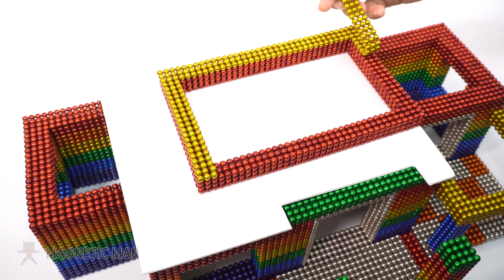ASMR - DIY How To Build Beautiful Villa House with Magnetic Balls (Satisfying) | Magnetic Man 4K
ASMR - DIY How To Build Beautiful Villa House with Magnetic Balls (Satisfying) | Magnetic Man 4K Series #22